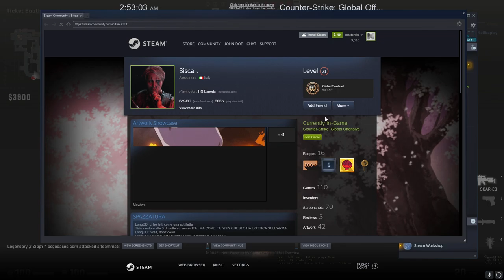CS:GO - Shattered Web Operation - Spray and pray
Week 2 : Secret agent man
Mission: Apply five graffiti in enemy territory in Casual : Nuke